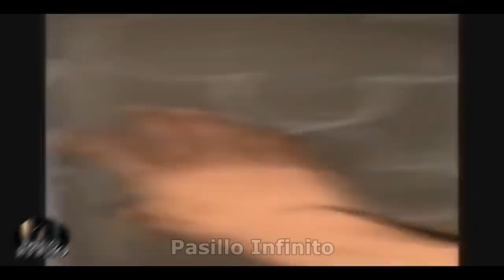Videos terror real 49 l Pasillo Infinito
Te presentamos Vídeos terror real, lo que veras te dejara aterrado.